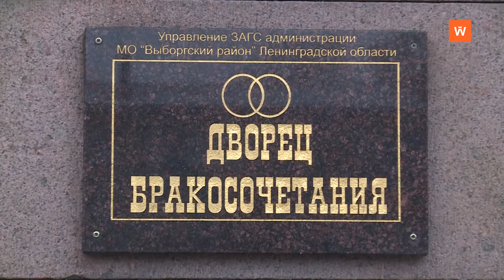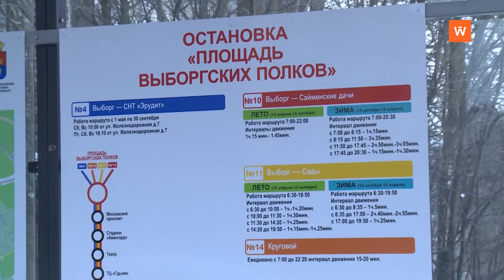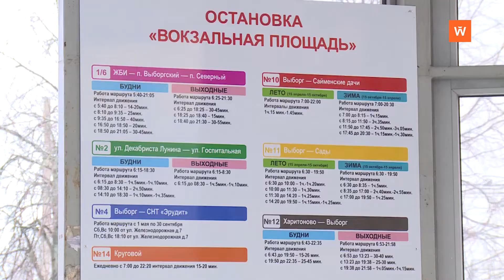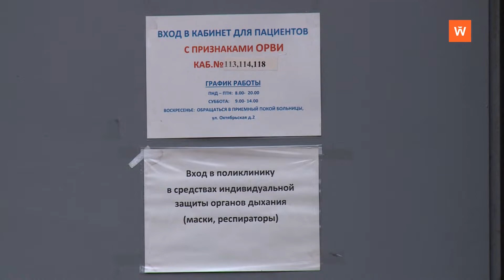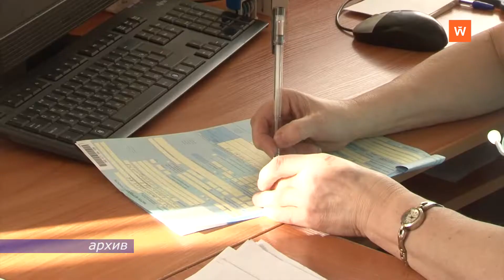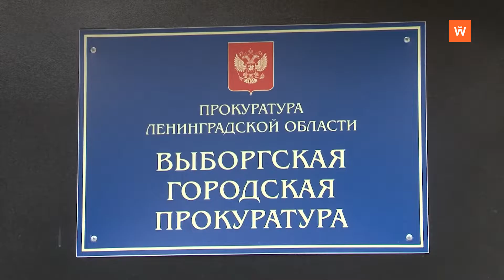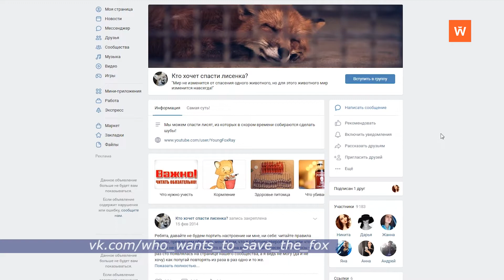Программа «Город. Новости по-выборгски» от 12 января 2020 года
• Ученики школы № 7 вернулись в свои классы - 0:00:46
• 36 малышей появилось на свет в выборгском роддоме за десятидневные нового года - 0:03:32
• В Калининском микрорайоне появилась универсальная хоккейная коробка - 0:04:25
• Добавлен вечерний рейс на маршруте Светогорск - Каменногорск - 0:05:41
• Злоупотреблять компьютерной томографией опасно - предупреждают врачи - 0:08:40
• 12 января в России отмечается День работника прокуратуры - 0:10:28
• Адресуйте свои вопросы руководителю выборгского управления Пенсионного фонда - 0:11:55
• В обычной выборгской семье поселилась настоящая лисица - 0:12:30
• Россию и Финляндию свяжет экотропа "Агрикола" - 0:16:53
• Выборжцы могут посетить выставку произведений японского искусства из собрания Государственного Эрмитажа - 0:17:40
• Чем занимались выборжцы в праздничные дни и планируют ли отмечать Старый Новый год - 0:20:20